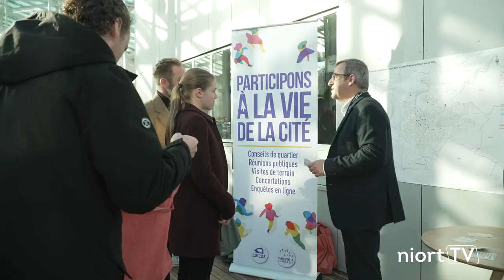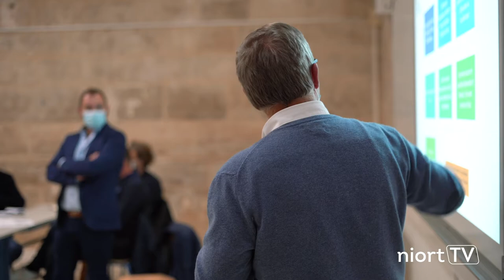Vie participative et conseils de quartiers de la Ville de Niort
La participation et la coopération citoyennes, à Niort, ce sont :
+ de 400 habitants impliqués dans la vie des quartiers
+ de 40 réunions publiques par an
9 conseils de quartiers

Et aussi :
- des ateliers de concertation
- des réunions d'information sur les projets municipaux
- des visites organisées sur site
- des actions au cœur de la vie des Niortais, telles que l'accueil des nouveaux habitants à Port Boinot
- des habitants acteurs de la vie de leur quartier.

Pour tout renseignement sur le fonctionnement des conseils de quartier et des autres dispositifs de participation, contactez le service Proximité et relations aux citoyens de la Ville de Niort.